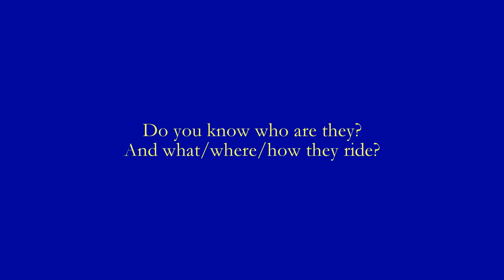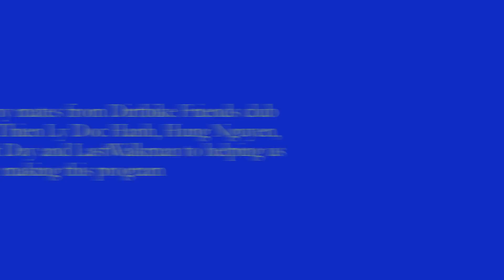Vietnam Motorbike Tour To Ha Giang Karst Plateau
Dirtbike Travel is specialized in organizing custom motorcycle tours covering every destination in Vietnam. We offers trips to suit every rider with different preferences such as laidback sightseeing tours, intensive enduro tours and everything in between.
To discover Vietnam in safe conditions on a motorcycle, whatever your offroad riding experience is! We welcome beginners and we offer academic sessions on request. For the more advanced riders, Vietnam is a motorcycle paradise that will surely give you the ride of your life!